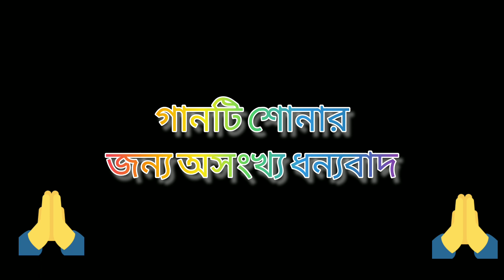Elo Nandero Nandana Naba Ghanashyam..|| Nazrulgeeti || Covered by Madhurima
সকলকে জানাই শুভ জন্মাষ্টমীর আন্তরিক প্রীতি ও শুভেচ্ছা...আজ পুরুষোত্তম ভগবান শ্রীকৃষ্ণের শুভ জন্মাষ্টমী তিথির পুণ্য দিনে আমার এই পরিবেশন...সকলকে শোনার অনুরোধ রইল।।

নজরুলগীতি : এল নন্দের নন্দন নব ঘনশ্যাম...
শিল্পী : মধুরিমা প্রভা হালদার

This is a cover song..Covered by me, Madhurima..I have tried my best to sing this song...It is a self recorded video...editing and others all work have done by me.. I hope you all have like my effort.. i will be glad if you like my video..please keep watch , support, Subscribe and stay tuned with my channel.. I am grateful to YouTube team and all of my well wishers..I want to give respect and love to all of my viewers..Thank you🙏😊